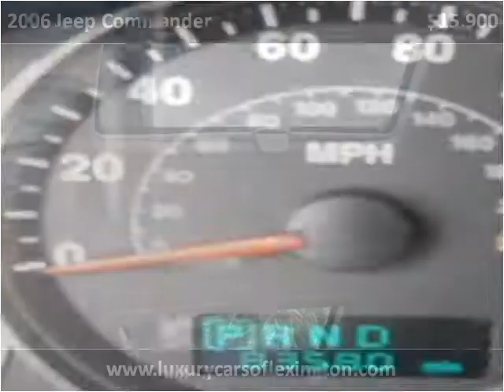2006 Jeep Commander Used Cars Lexington SC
This 2006 Jeep Commander is available from Luxury Cars of Lexington.